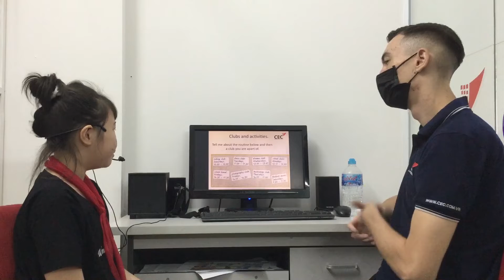CEC VQ2 l ES5A l VIDEO TEST 1 l DIEP CHI